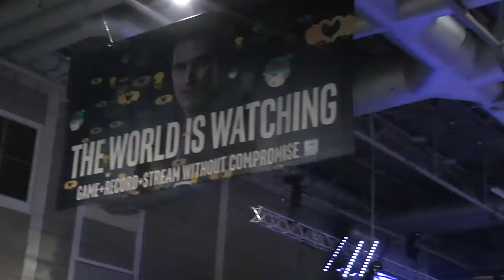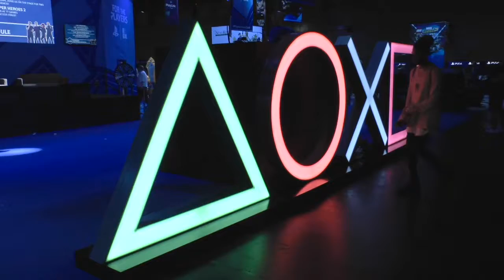EGX 2017 Highlights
Take a look as we show you our highlights from EGX 2017.

Many thanks the team at Gorilla Geeks TV.